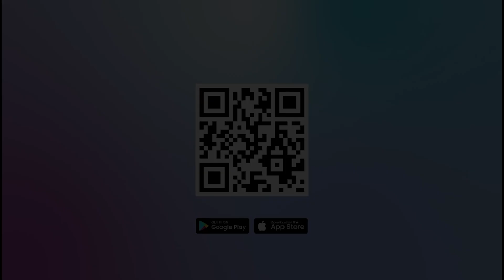RUSIA AKAN TETAP GELAR PILPRES 2024 DI DONETSK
Rusia memutuskan akan menyelenggarakan pemungutan suara untuk Pilpres Rusia 2024 di empat wilayah Ukraina yang diklaim telah dianeksasi oleh Kremlin tahun lalu.

Komisi Pemilihan Umum Pusat Rusia pada Senin (11/12/2023) mengatakan bahwa pemungutan suara pada Maret akan berlangsung di Donetsk, Luhansk, Zaporizhzhia, dan Kherson.

Wilayah-wilayah di Ukraina itu sebenarnya belum sepenuhnya dikuasai oleh Rusia.

Sumber: Kompas.com

Editor video: Suluh Prasetya Aji
Narator :  Prisca Ruri
Editor Naskah : Yoseph Hary W
Produser : Ribut Raharjo
(JEK)